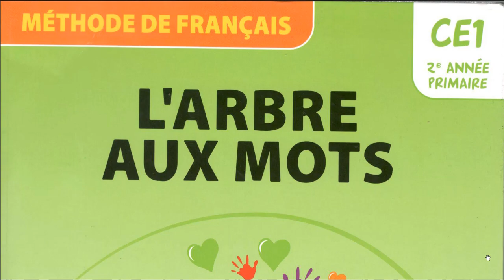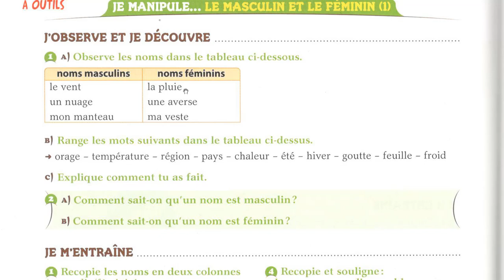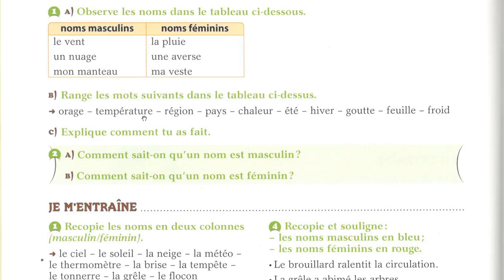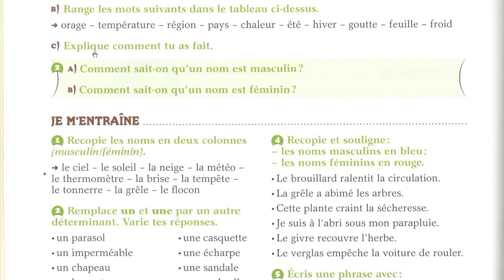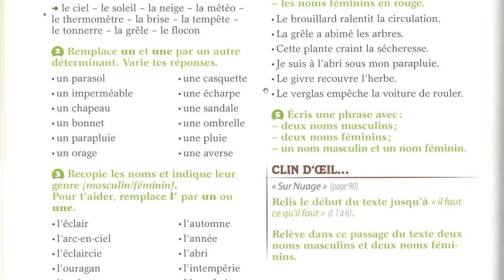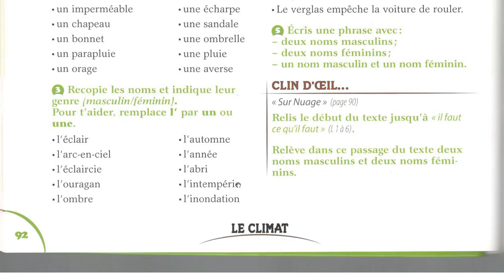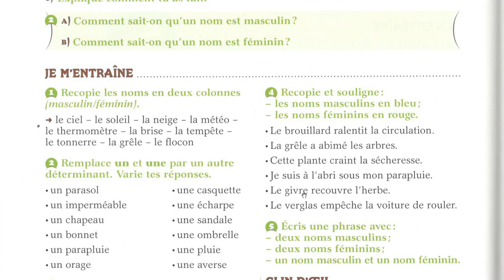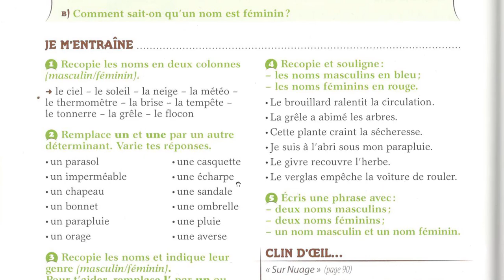Cours intéressant POUR CE1 GRAMMAIRE FACILE